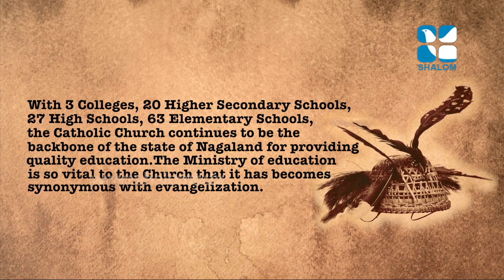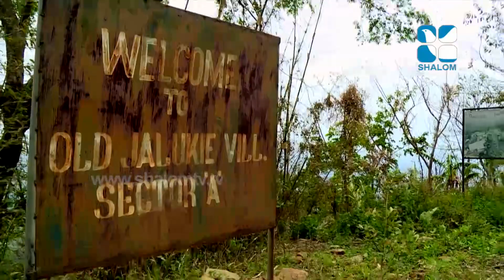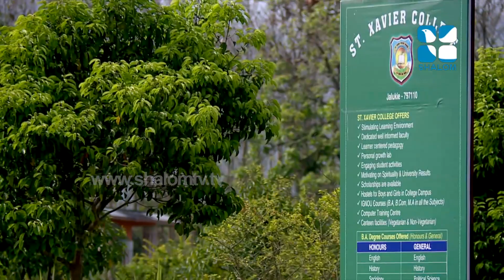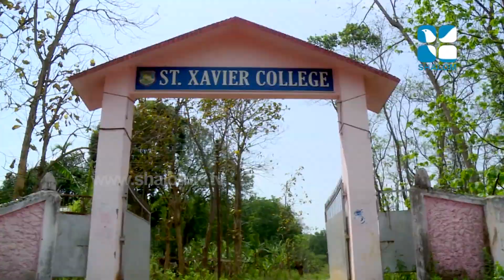The Harvest ദി ഹാർവെസ്റ് NAGALAND MISSION EPI 09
Shalom TV